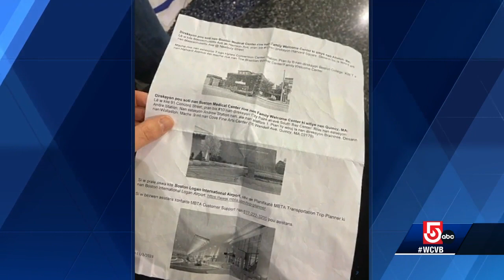Migrant families sleeping at Logan after being turned away from shelters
Families with babies and young children are being forced to sleep at airports due to a lack of emergency shelter in Massachusetts.